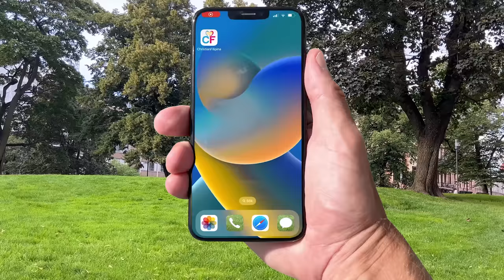Gringos reveal: Secrets we learned of Rio & Brazil | Stay safe, meet girls & why you NEED to come!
Rio de Janeiro, Brazil: How dangerous is it for tourists to visit and what you need to know to stay safe. Gringos share what they learned about safety, where to party and meeting girls in Rio de Janeiro.

Travel guide: What to do in Rio de Janeiro 2024 and best places to talk to Brazilian girls, party and make new friends. Why Rio is one of the best cities in the world!

Beautiful girls on on Copacabana and Ipanema beach answer what is special about cariocas, and how to prepare for your stay in Rio. What you need to know before coming.

❤️Best Dating Website to meet Filipinas! Use my link to create free account:

Gringos reveal secrets they've learned about Rio & Brazil. Many Brazilian women like gringos. Here are the things you need to know to understand the people in Rio de Janeiro.

Nightlife: Where to find the best party and clubs in Rio de Janeiro. How date Brazilians without speaking Portuguese.

Safety vlog: Is it safe to go to the beach and to travel as a woman? What is the risk for violence and crime? How to protect things from being stolen on the beach.

Featuring: Copacabana, Ipanema, Lapa and Leme.
PORTUGUÊS:
Rio de Janeiro, Brasil: Quão perigoso é a visita dos turistas e o que você precisa saber para se manter seguro. Gringos compartilham o que aprenderam sobre segurança, onde festejar e conhecer garotas no Rio de Janeiro.

Guia de viagem: O que fazer no Rio de Janeiro 2024 e melhores lugares para conversar com brasileiras, festejar e fazer novas amizades. Por que o Rio é uma das melhores cidades do mundo!

Lindas garotas nas praias de Copacabana e Ipanema respondem o que os cariocas têm de especial e como se preparar para sua estadia no Rio.

Muitas mulheres brasileiras gostam de gringos. Aqui estão as coisas que você precisa saber para entender as pessoas do Rio de Janeiro.

Vida Noturna: Onde encontrar as melhores festas e baladas do Rio de Janeiro. Como namorar brasileiros sem falar português.

Vlog de segurança: É seguro ir à praia e viajar sendo mulher? Qual é o risco de violência e crime? Como proteger as coisas de serem roubadas na praia.

Apresentando: Copacabana, Ipanema, Lapa e Leme.
ESPAÑOL:
Río de Janeiro, Brasil: Qué tan peligroso es para los turistas visitarlo y qué necesita saber para mantenerse a salvo. Los gringos comparten lo que aprendieron sobre seguridad, dónde salir de fiesta y conocer chicas en Río de Janeiro.

Guía de viaje: Qué hacer en Río de Janeiro 2024 y mejores lugares para hablar con chicas brasileñas, salir de fiesta y hacer nuevos amigos. ¡Por qué Río es una de las mejores ciudades del mundo!

Chicas guapas de las playas de Copacabana e Ipanema responden qué tienen de especial los cariocas y cómo prepararse para su estancia en Río.

A muchas mujeres brasileñas les gustan los gringos. Estas son las cosas que necesita saber para comprender a la gente de Río de Janeiro.

Vida nocturna: Dónde encontrar las mejores fiestas y discotecas de Río de Janeiro. Cómo salir con brasileños sin hablar portugués.

Vlog de seguridad: ¿Es seguro ir a la playa y viajar siendo mujer? ¿Cuál es el riesgo de violencia y crimen? Cómo proteger cosas contra robos en la playa.

Presentando: Copacabana, Ipanema, Lapa y Leme.